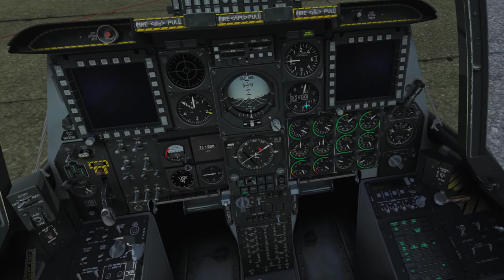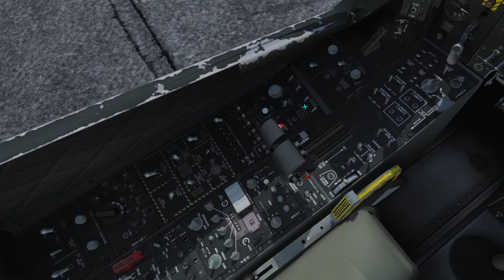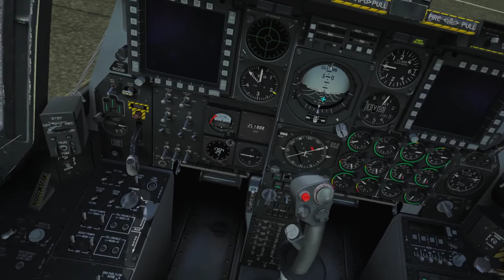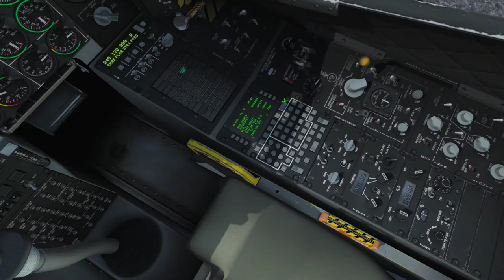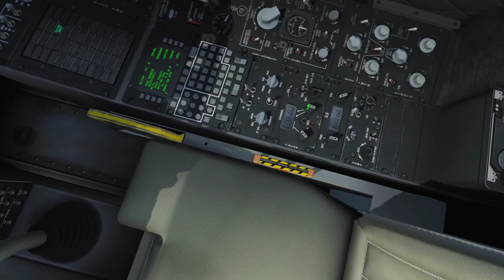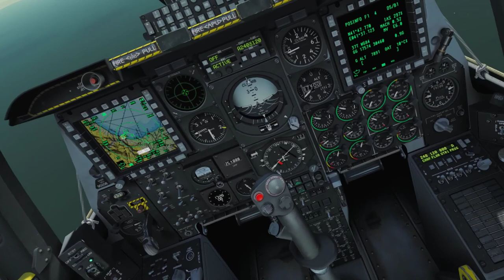DCS A-10C BFT Campaign - Mission 05: Basic Maneuvers